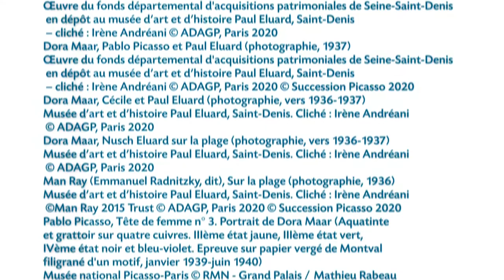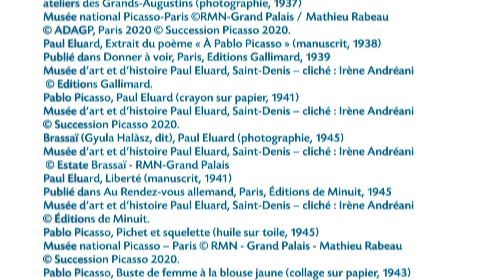Expo PABLO PICASSO, PAUL ELUARD, UNE AMITIÉ SUBLIME au Musée d'arts et d'histoire de Saint-Denis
Rencontre avec Anne Yanover, directrice du Musée d'arts et d'histoire de Saint-Denis, pour évoquer l'exposition PABLO PICASSO, PAUL ELUARD, UNE AMITIÉ SUBLIME.

Pablo Picasso aimait la compagnie des poètes, il fut un grand ami de Max Jacob et de Guillaume Apollinaire avant de rencontrer Paul Eluard. Dotés de personnalités apparemment dissemblables, Picasso et Eluard tissèrent des liens d’amitié profonds, marqués par une admiration mutuelle. Picasso avait la réputation d’être aussi dur en amitié qu’en amour mais l’affection que les deux hommes se portèrent ne s’est jamais démentie, jusqu’à la mort du poète en 1952.